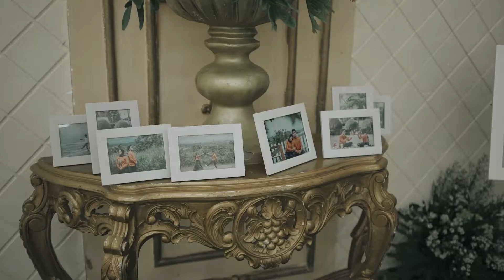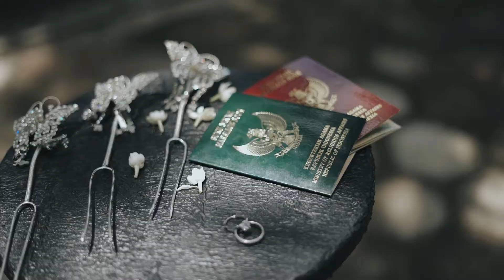video clip wedding Lia & Aji